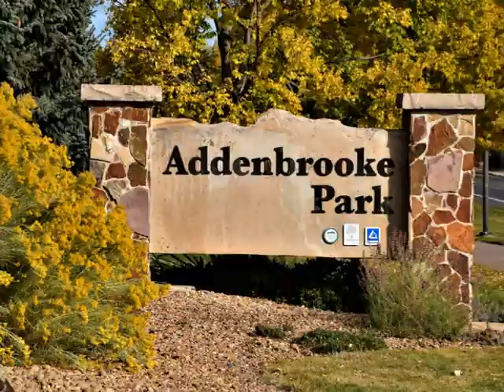Addenbrooke Park.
Addenbrooke Park, 600 South Kipling Parkway, Lakewood, CO